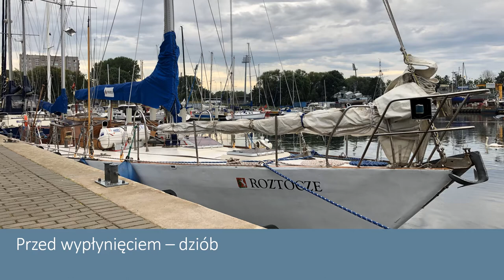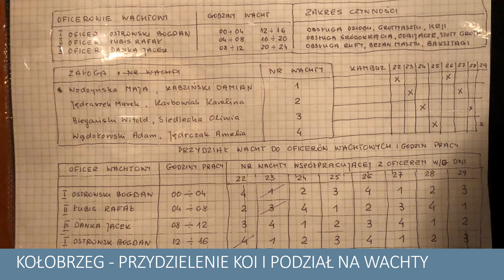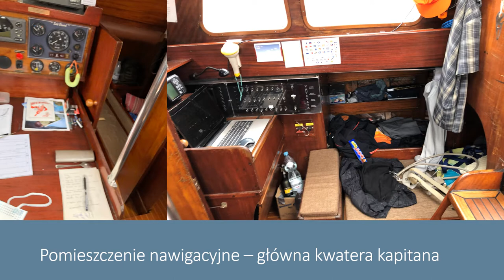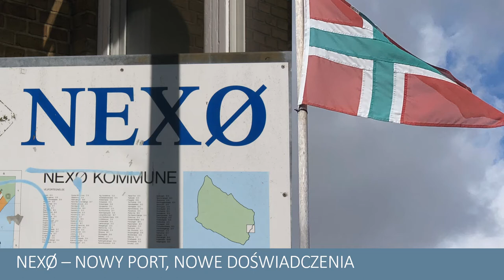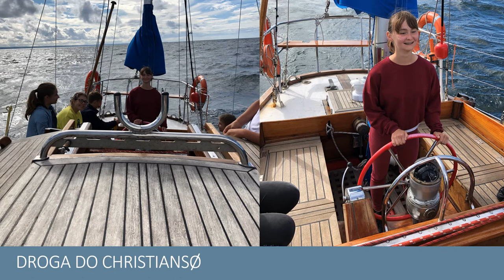Jestem THE BEST 2020 - prezentacja ucznia I LO w Pabianicach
Prezentacja autorstwa ucznia I Liceum Ogólnokształcącego w Pabianiach: Adama Wądołowskiego o 7-dniowym rejsie po Morzu Bałtyckim, który stanowił nagrodę w konkursie marynistycznym pt. "Polska leży nad Bałtykiem".

Udział młodzieży w załodzie podczas rejsu na jachcie sy Roztocze ufundował Starosta Pabianicki - Krzysztof Habura.

Rejs poprowadził kpt. Krzysztof Grzegorek w terminie 22-29 sierpnia 2020 r.

Współorganizatorzy programu: Pabianicki Klub Sportów Wodnych, Urząd Miejski w Pabianicach, Starostwo Pabianickie